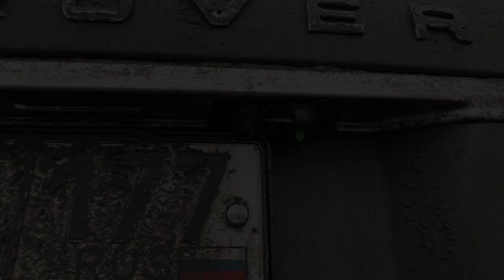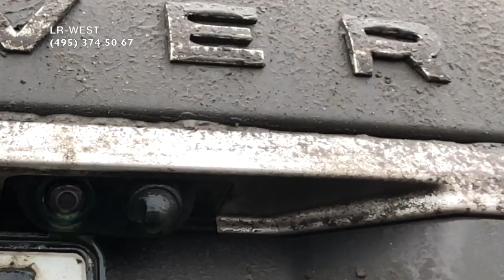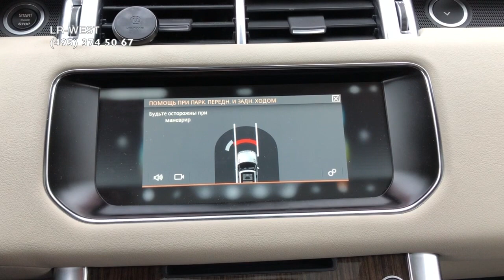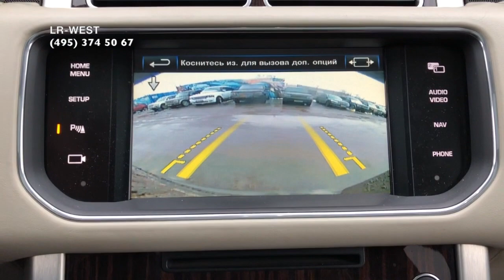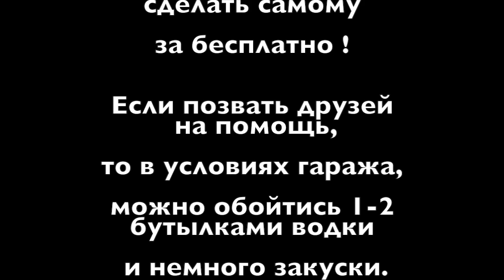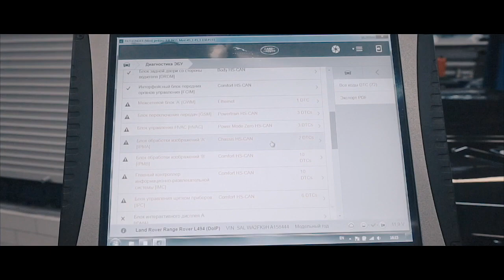ОМЫВАТЕЛЬ КАМЕРЫ ЗАДНЕГО ВИДА РЕНДЖ РОВЕР | LR WEST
Наш адрес: г. Москва, ул. Рябиновая 28а, стр. 2 и ул. Федоскинская 12с1

Тайм коды:

0:53 - Почему камера заднего вида всегда грязная?

1:45 - Какие автомобили оснащены омывателем камеры заднего вида с завода?

2:07 - Установка омывателя камеры заднего вида на ваш автомобиль

4:17 - Как работает омывание камеры заднего вида?

6:52 - Что нужно для установки омывателя камеры заднего вида?

9:32 - Стоимость данной процедуры

Камера заднего вида на новом Range Rover и Range Rover Sport необходима владельцу для осуществления парковки, и вообще при движении задним ходом. Впрочем, как и на всех автомобилях. Но есть один нюанс - реальные условия эксплуатации Ленд Ровер показывают, что машина в сырую погоду, а особенно в зимний период эксплуатации, быстро загрязняется. В том смысле, что, например, даже в морозы, из-за использования реагента в городах, присутствует постоянное «облако» взвешенной грязи, которая оседает на кузове. В частности из-за завихрения потока, грязь оседает на всей поверхности задней части Ленд Ровер. Естественно, загрязняется и сама камера заднего вида на Рендж Ровер.  На новых моделях Рендж Ровер, к сожалению только с 2016 года, производитель услышал боль и стоны владельцев, и внедрил обыватель камеры заднего вида. И это здорово! А что делать владельцам Рендж Ровер и Ленд Ровер у которых модели до 2016 года выпуска? Команда ЛР ВЕСТ, где многие сами являются владельцами Ленд Ровер, исходя из наличия данного недостатка камер заднего вида на большинстве Ленд Ровер и Рендж Ровер, отработала внедрение функции омывателя камеры заднего вида. Мы в первую очередь мы испытали новую технологию на самих себе, и после успешных , скажем так, опытов, стали предлагать данную услугу и своим клиентам. Обратите внимание, что в ролике ведущий раскрывает некоторые нюансы по установке данного девайса для Рендж Ровер, и делится со зрителями и показывает номера запчастей, которые необходимы. Следует отметить, что данный ролик выпущен не в целях завлечения тем самым, в свой сервис. Команда ЛР ВЕСТ преследует банальную цель - освещать свою сервисную практику и делиться опытом со всеми владельцами Ленд Ровер и мастерами нашей необъятной России-матушки, а так же со всем постсоветским пространством , где еще понимают по русски! Кому-то покажется странным, но мы можем позволить себе нести такую миссию и созрели для этого. Мы тратим свое время и энергию, чтобы на безвозмездной основе быть полезными, и тем самым менять окружающий нас мир к лучшему!

Оптимизация (Не читать): омыватель, камера, заднего вида, форсунка, авто, автомобиль, пачкается камера, как сделать, своими руками, что бы камера не пачкалась, камера заднего вида, фрилендер 2, лендровер, омыватель камеры, снятие обшивки двери багажника, разборка двери багажника, мутное изображение, установки камеры, снятие стоп сигнала, самостоятельная установка, алексеймитрофанов, гараж, рыбалка, охота, приготовлениееды, посылкиизкитая, распаковка, обзор, омыватель камеры заднего вида, омыватель фар, установка камеры заднего вида, установка омывателя камеры заднего вида, honda cr-v, хонда, honda accord, civic, honda, cr-v, honda crv, люверсы установка своими руками, алексей митрофанов, autocar, autocar india, 2018 honda crv, 2018 honda crv india, 2018 honda crv price, тюнинг, мультимедия, навигация, омыватель задней камеры, андроид, тв в авто, тв в автомобиле, шумоизоляция